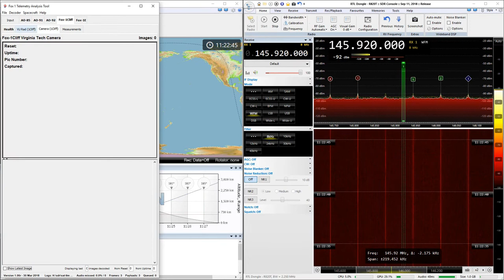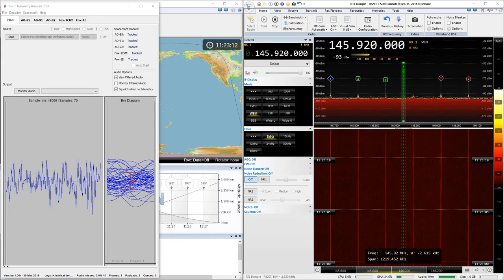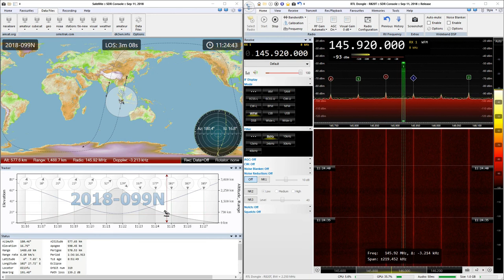2018-12-25: Fox-1C / Fox-1Cliff / AO-95: DUV (FM) @ 145.92 MHz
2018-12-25: DUV (FM) signal from Fox-1C / Fox-1Cliff / AO-95 satellite at 145.92 MHz with RTL SDR